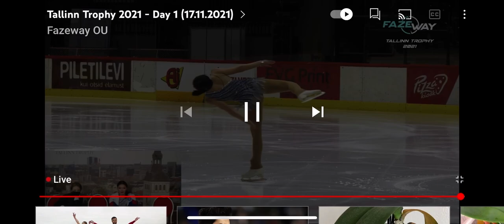Tallinn Trophy 2021 - Sofia Frank Short Program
Tallinn Trophy 2021
Tallinn Estonia
Sofia Frank Short Program
Team Philippines
Coach Tammy Gambill
Coach Nicole Larsen
Choreographer: Drew Meekins